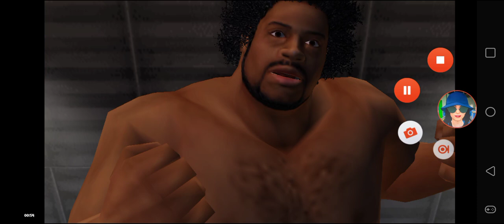Def Jam FFNY The Takeover - My Request Part 199